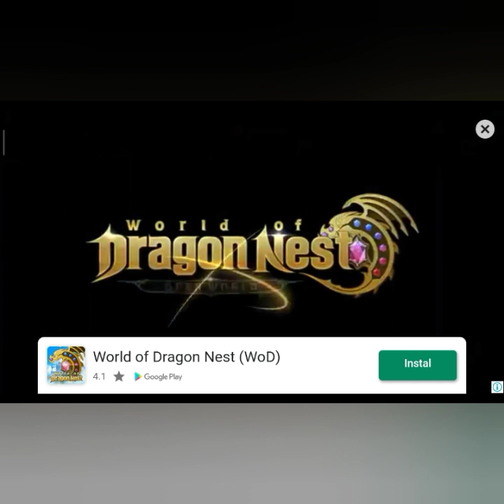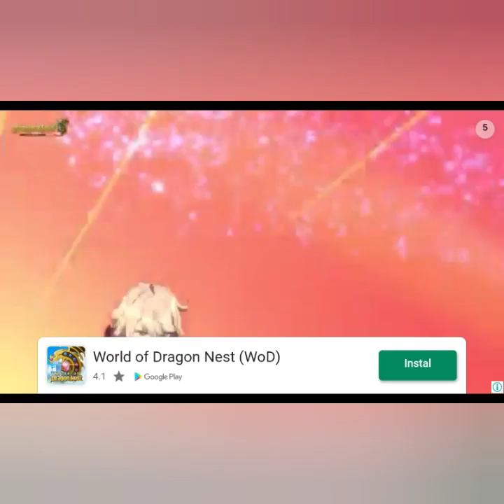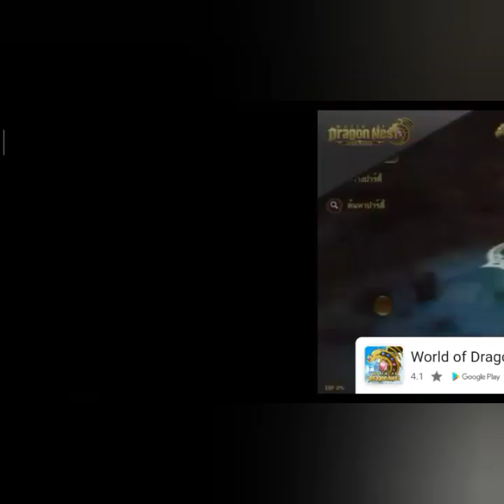KALAH MELAWAN SUPER YAMATO